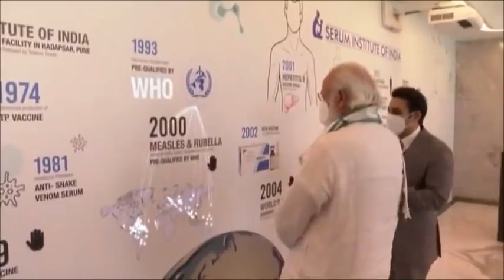PM Modi visits Serum Institute of India to review COVID-19 vaccine development in Pune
Prime Minister Narendra Modi visits Serum Institute of India to review COVID-19 vaccine development in Pune

Courtesy: PMO India